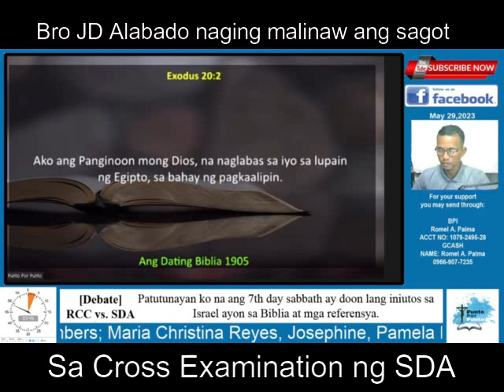Nasagot nga ba ni bro JD ang mga katanongan ng SDA na si Bro Edwel Ortaleza?